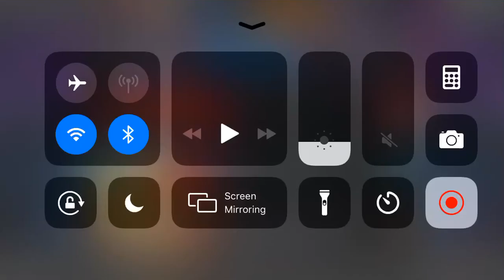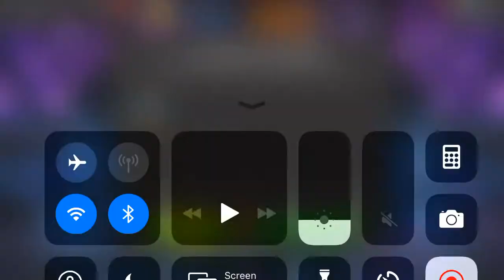First 6* on bigman35 account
Opening my first 6*